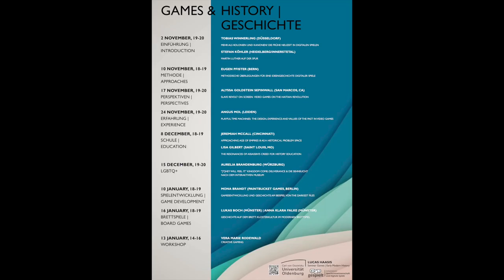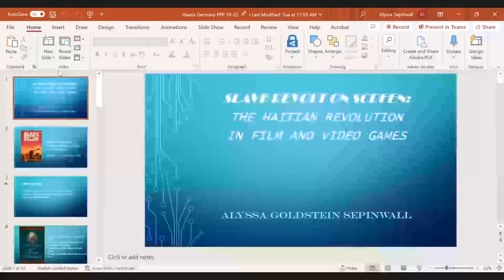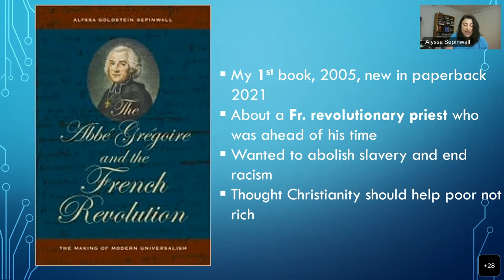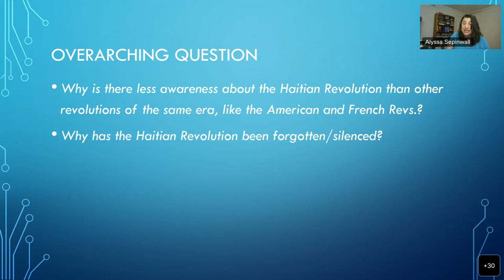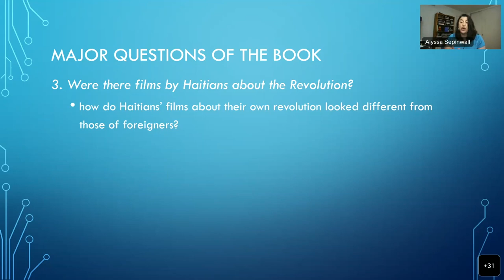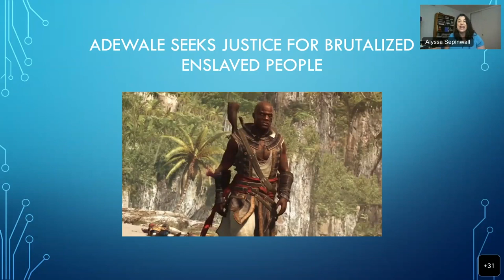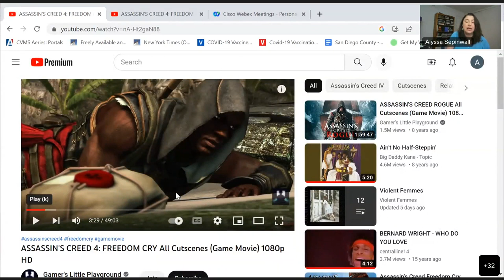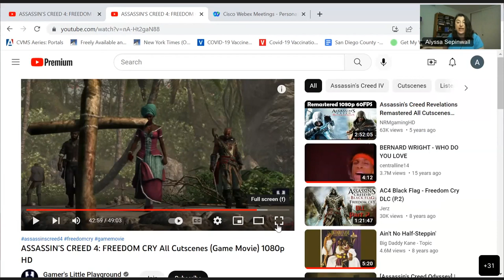Games & History: Online Session with Alyssa Goldstein Sepinwall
"Games & History" Online Sessions (Recordings)

Prof. Dr Alyssa Goldstein Sepinwall (California State University San Marcos):
"Slave Revolt on Screen: Video Games on the Haitian Revolution"

This session was part of the University of Oldenburg’s Department for History’s lecture series on "Games & History", hosted by Dr Lucas Haasis, Institute of History, University of Oldenburg, 17 November 2022.